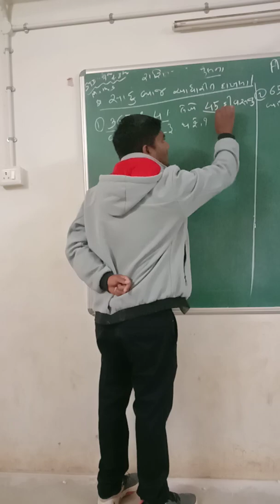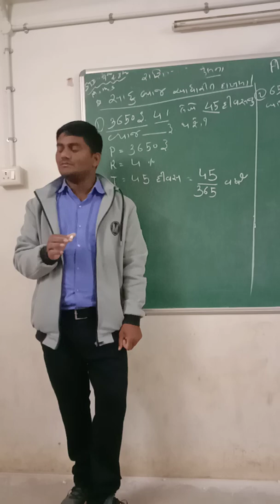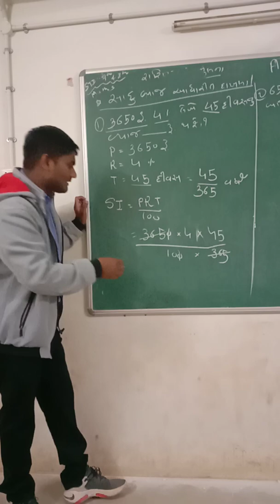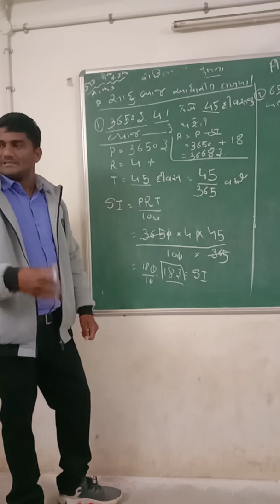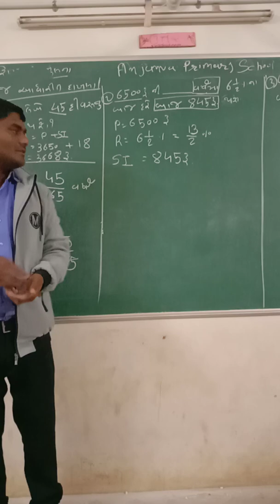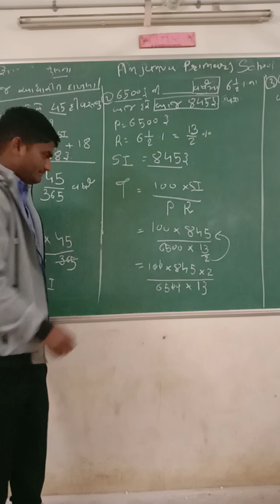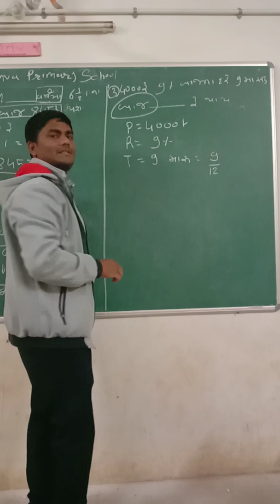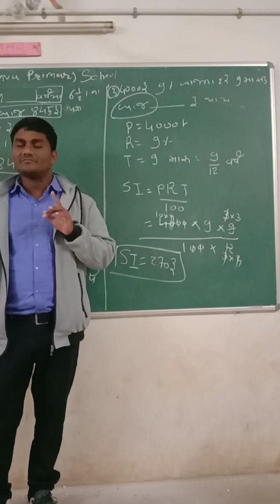NMMS અને ધોરણ 7 અને 8 ના બાળકો ને ઉપયોગી એવા સાદું વ્યાજ આધારિત દાખલા {HOME LEARNING}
ATUL MOHANBHAI VASAIYA
ANJANVA PRIMARY SCHOOL